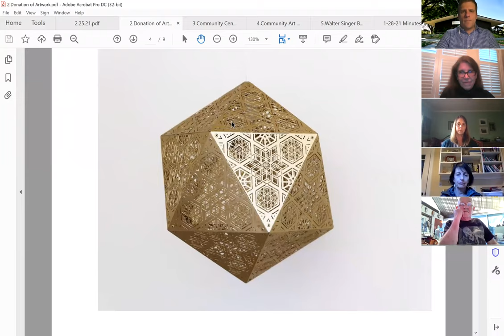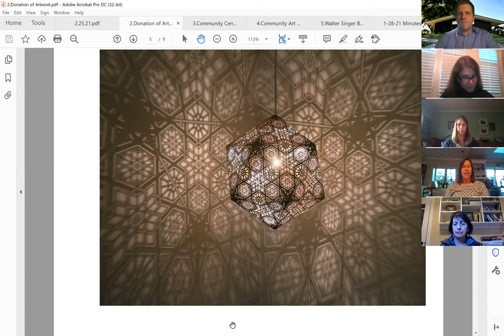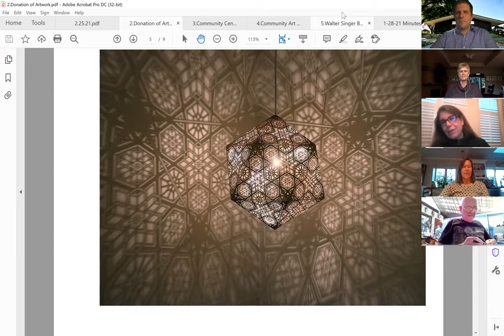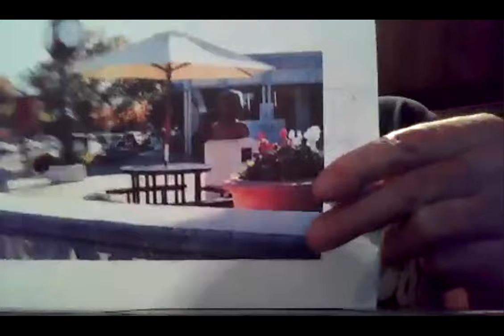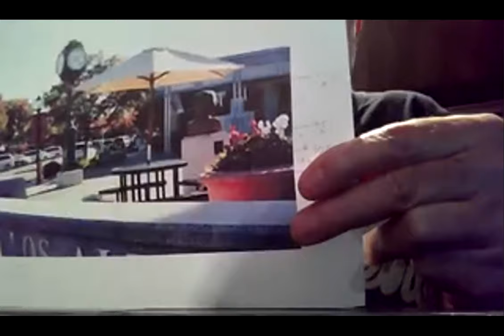Public Arts Commission – 02/25/2021 Regular